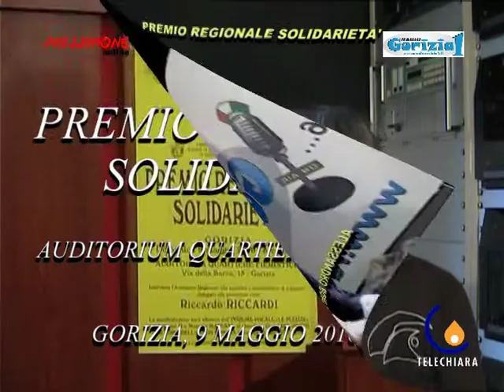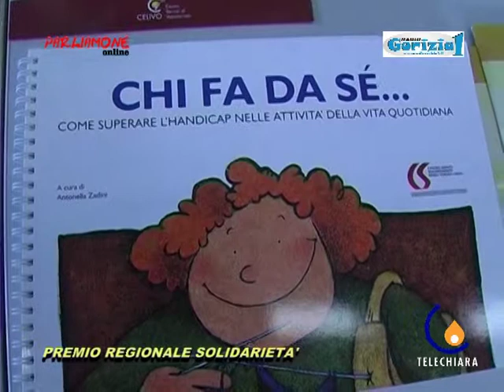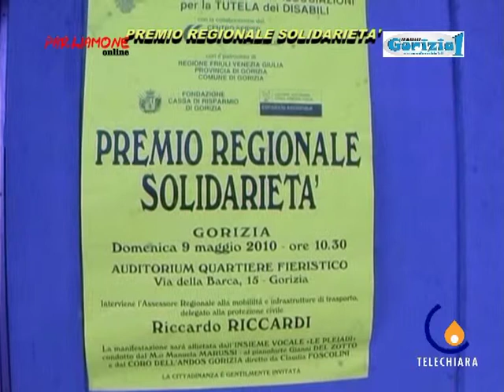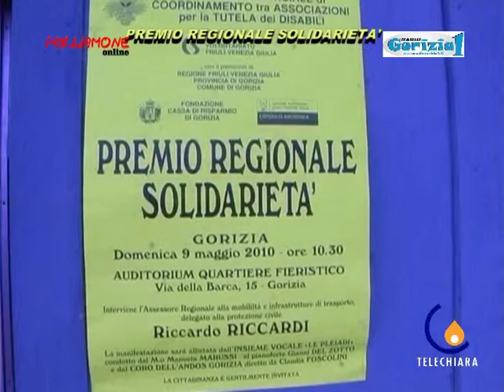PARLIAMONEONLINE...IN TV!-PREMIO REGIONALE SOLIDARIETA' FVG 2010-1 PARTE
speciale televisivo dedicato al Premio Regionale Solidarietà FVG 2010 dedicato a chi si occupa dei più bisognosi d'aiuto.interviste e immagini curate da alessandro bonfantispecial tv dedicated to Solidarity FVG Regional Award 2010 for those who deals with the most needy. Interviews and images edited by Alessandro Bonfanti /